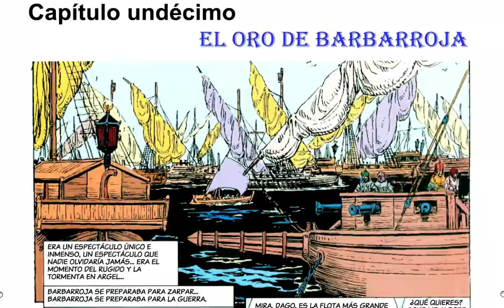DAGO 138 : EL ORO DE BARBAROJA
"Dago" es en realidad Cesar Renzi, un noble veneciano que vive en pleno Renacimiento y se ve envuelto en una trama de intrigas políticas, las cuales finalizan con la masacre de su familia. Al principio de la historia es dado por muerto y lanzado al mar con una daga en su espalda. Es en ese momento cuando es recogido por un barco turco y tomado como esclavo. Los turcos lo rebautizan como "Dago", debido al arma blanca que casi le cuesta la vida.

Con su odio a cuestas y jurando venganza, Dago aprenderá primero a ser un esclavo inteligente para planear su huida en el momento indicado. Para esto contará con la ayuda de Selim, un viejo esclavo que lo adopta como un hijo y convierte la arrogancia del noble italiano en la astucia de un zorro capaz de sacar el mejor provecho de cada situación. Es así como Dago finalmente logra escapar y luego de caer nuevas (y reiteradas) veces como prisionero, se las arregla para conseguir la simpatía del mismísimo pirata Barbarroja, salvándolo de un atentado, y finalmente consiguiendo legitimar su libertad. Barbarroja se vuelve agradecido de Dago pero desconfiado a la vez, por saber que este en sus muchas desventuras había actuado en favor de algunos de sus enemigos. Sin embargo manda al veneciano a servir a las órdenes del Sultán de Constantinopla.

Posteriormente Dago es enviado a Europa para ser intermediario entre la Sublime Puerta y el rey Francisco I de Francia, eventualmente convirtiéndose en el amante de la hermana de dicho monarca. Con el correr del tiempo Dago se convertirá en leyenda dentro del mundo islámico, primero por su astucia y sus dotes de guerrero sin igual, y luego por su sabiduría y sentido de la justicia. Todo esto, sin embargo, no le impedirá volver a Europa, llevar a cabo su ansiada venganza, convertirse en un cuidador de un prostíbulo ni tampoco el volverse un monje andaluz.

GRACIAS